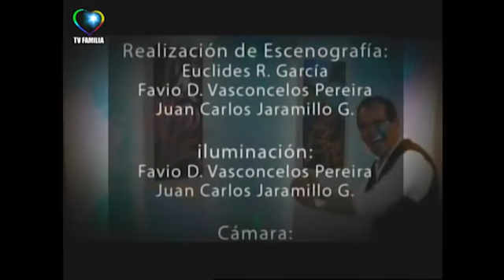MARAVILLOSO MUNDO PINTURA CON MACETA DE GERANIOS 05